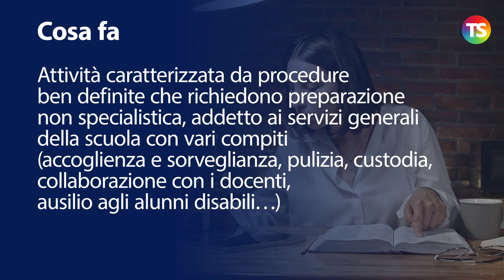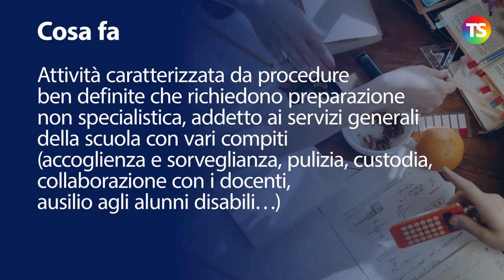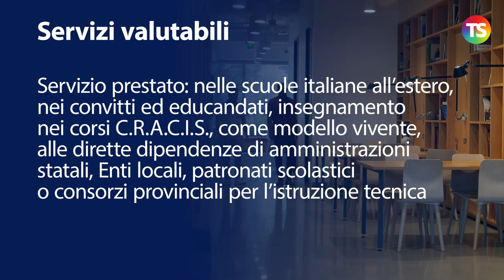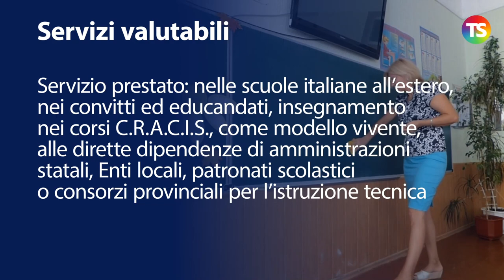Come diventare collaboratore scolastico: info utili sulla graduatoria ATA terza fascia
Nel prossimo aggiornamento delle graduatorie di terza fascia del personale ATA 2021 si potrà presentare domanda anche per candidarsi come collaboratore scolastico.